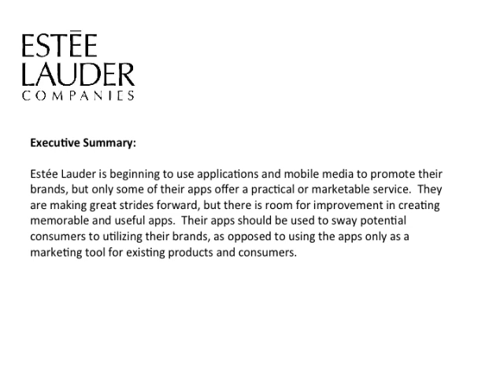Estee Lauder App Research